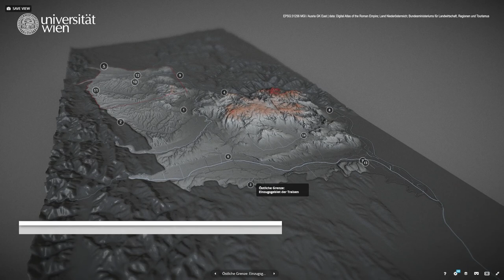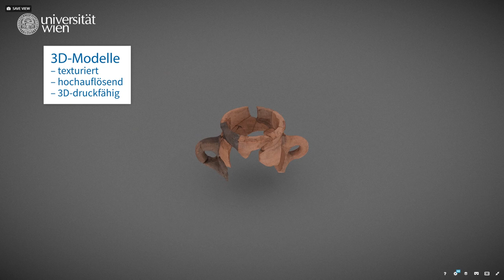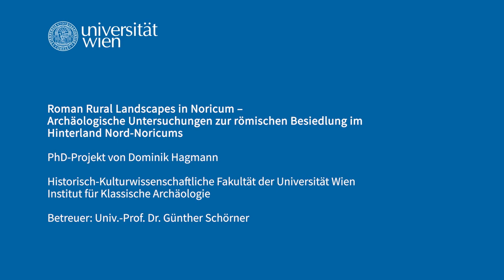Roman Rural Landscapes in Noricum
Das Dissertationsprojekt behandelt die archäologischen Besiedlungsaktivitäten in einem genau definierten Untersuchungsgebiet im nördlichen (heute niederösterreichischen) Hinterland der ehemaligen römischen Provinz Noricum.

Noricum war von 15 v. Chr. bis 488 n. Chr. Teil des römischen Reiches. Bestimmte Abschnitte dieser Provinz, wie etwa die limes-Zone, standen laufend im Fokus archäologischer Untersuchungen und sind entsprechend bearbeitet. Hingegen bedarf der archäologische Wissensstand zu Teilen der ländlichen Besiedlung im Hinterland der römischen Provinz Noricum einer eingehenden, wissenschaftlichen Aufbereitung – dies betrifft vor allem den im heutigen Bundesland Niederösterreich liegenden Abschnitt.

Aus diesem Grund werden die archäologischen Besiedlungsaktivitäten des norischen Hinterlandes des limes sowie des antiken municipiums Aelium Cetium/St. Pölten in einem genau definierten Untersuchungsgebiet im nördlichen Gebiet der ehemaligen römischen Provinz im Rahmen des Dissertationsprojekts "Roman Rural Landscapes in Noricum – Archäologische Untersuchungen zur römischen Besiedlung im Hinterland Nord-Noricums" durch Dominik Hagmann behandelt.